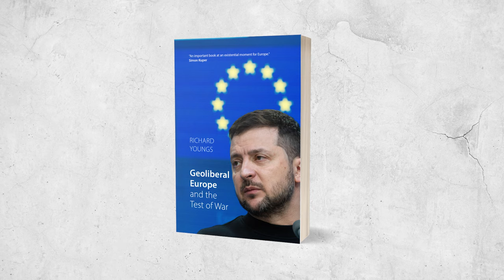The Test of War and Europe's Reordering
Russia’s invasion of Ukraine has pushed Europe into a period of reordering across the continent. European governments and the European Union have began to develop policies to respond to this shift and historical moment.

In Richard Youngs' new book, "Geoliberal Europe and the Test of War," he outlines the issues and choices European governments are forced to consider in this process of reordering. Ultimately, Youngs argues that geoliberalism has emerged to guide Europe through the new. fragile order that has arisen in the midst of the Ukraine war.

Learn more about his argument with this video and check out the book